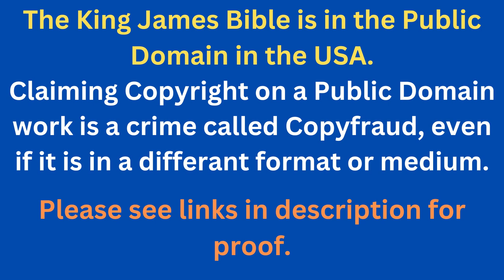Through The Bible In A Year - Day 359- Bible Reading Plan KJV -Shining The Light Ministries -Day 359